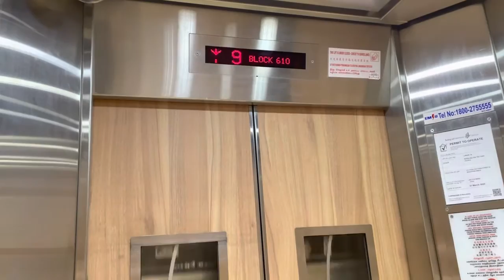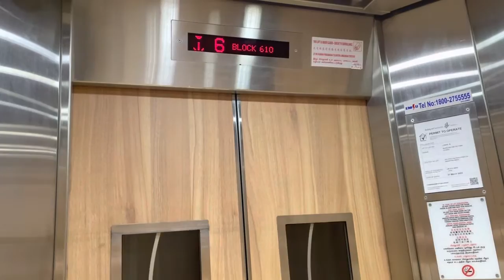HDB Block 610 Choa Chu Kang || EM Elevator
Recorded on 17 October 2022. [VIDEO #1919] This is Block 610 Choa Chu Kang Street 62, which served by 2 EM Lifts - serving 12 storeys overall. Formerly maintained by 2 GEC Express lifts, it was vanished by EM in Year 2022 at Block 610 Choa Chu Kang Street 62. I comeback here to re-record the replaced EM Lifts here in 2022! But I still loved the old GEC Express lift.

Specifications:
Floors served: 1 - 12
Manufacturer: EM
Year Installed: 2022
Notes: Replaced 1994 GEC Express Lifts